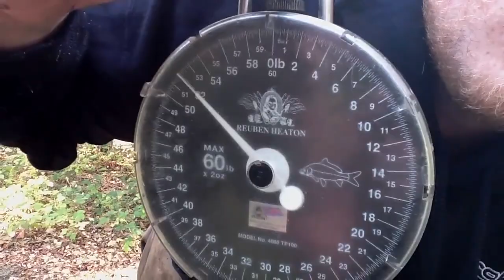Richie's 52lb Norfolk Record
On the bank with Trakker consultant Richie Lofthouse...